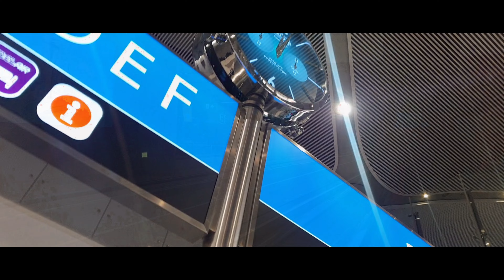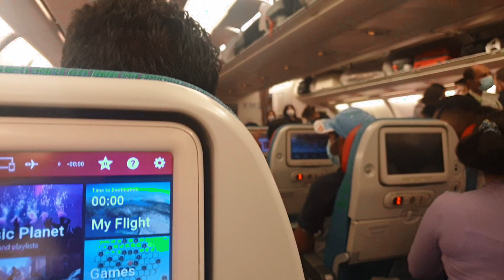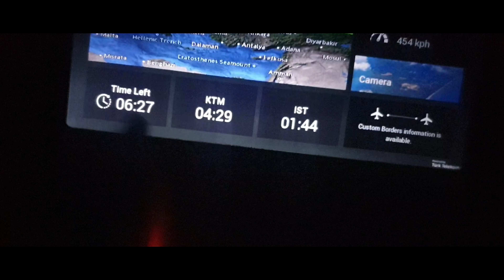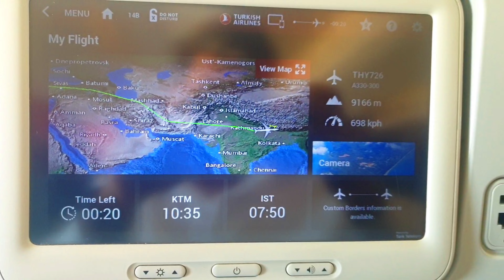TURKEY TO KATHMANDU | TRAVEL - VLOG | Episode 3 | 2022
I'm so sorry for late dropping this video but I hope u enjoyed the vlogs.
I hope those videos are greatly helpful for everyone and especially I always try to support the young guy who wants to do something different in life so keep supporting me and subscribe to my channel for more information keep watching my videos and mostly show me ur support 🙏

One more thing I have another YouTube channel { TECH NABIN } this channel uploaded many technical tips, tricks, and unboxing content every end of the month and try to connect the youngsters who want to follow the technology.

MY GEAR -
►my main camera
►my 2nd camera Gopro Hero9 Black
►love this lens
►my tiny lens
►my studio light
►my Ring light for outdoor
-you need this studio light

►my wide-angle lens
►my magnetic data cable Micro USB and USB-C
►my camera Body Cap + Lens Cap
►my Camera Battery Charger 2
►my BEST portrait lens
►my ND filters
-you need this variable ND filters

►my drone DJI Mavic mini
►my LED String Lights Fairy Lights
►my tiny Mini Tripod
►my main Camera Tripod
►my second tiny Mini camera Tripod
►my traveling backPack
-you need to buy this backPack big size

►My BEST camera microphone
►my lav wireless microphone
►my studio microphone
►my GorillaPod Kit 3K
►my Studio Background Support System
►my best Headphone
-you need to buy this Headphone

►my laptop
►my iPad recently used
►the SD cards I use
►my 1 Hard disks
►my 2 Hard disks
►my SSD card
►my 3 axis gimbal DJI Ronin-S
-you need this for the gimbal DJI RS 2

___THANK YOU FOR VISITING  MY YOUTUBE CHANNEL AND FOLLOWING ME ON SOCIAL NETWORKING SITE  ___